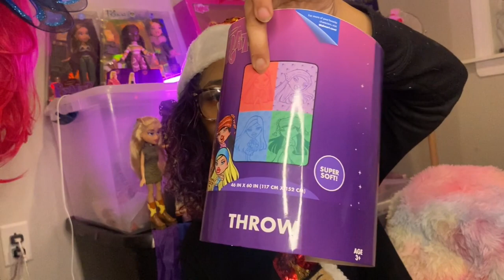Wrapping Up Vlogmas 2023! (Dog PhotoShoot, Breakfast at Mom's on Christmas, What My Bf Got Me)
As Christmas comes to an end sit down with me while I reminisced on the holidays with my family and my dogs while I open Bratz themed Christmas presents my boyfriend got me.

TIME STAMPS
00:00 Christmas Eve
00:21 Intro
00:41 Seasons Greeting & A Visit from The Grinch
01:25 Christmas Day Breakfast at Mom's
01:28 Cosmo The Senior Chihuahua Update
02:39 Christmas Day PJs
02:53 Christmas Dog Photoshoot
03:48 A Christmas Day Feast
04:20 What My Boyfriend Got Me For Christmas (BRATZ)
09:46 Outro (MERRY CHRISTMAS!)
10:23 RIP Cosmo 01.05.24